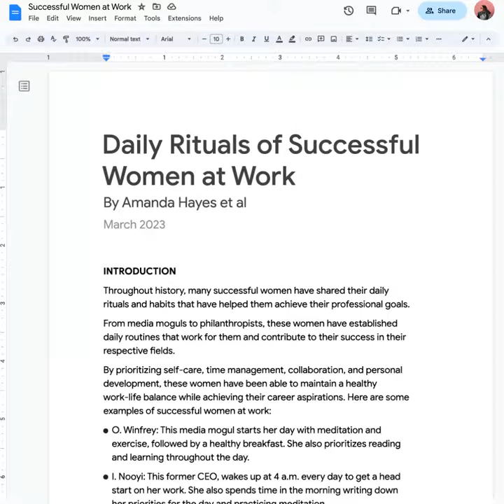With "Show editors" in Google Docs, you can give credit where credit is due 🔍